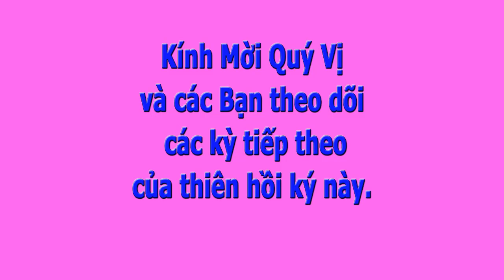Trại Kiên Giam- Nguyễn Chí Thiệp- Trần Nam đọc- Phần 27/36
NamHòa Thiên hồi ký Trại Kiên Giam đưa chúng ta trở về với những trang sử đau thương của dân tộc; mở đầu bằng ngày 30 tháng Tư năm 1975; ngày mà hàng triệu người phải rời xa đất Mẹ; ngày mở đầu một địa ngục cho hàng trăm ngàn chiến sĩ, quân, cán, chính Việt Nam Cộng Hòa bất khuất.

Thiên hồi ký Trại Kiên Giam trình bày tất cả những bi thảm của một trong những trại tù kiên cố cộng sản được gọi là cải tạo và những khổ đau bất hạnh trong một xã hội có nhiều tầng địa ngục được gọi là thiên đường…

Nguyễn Chí Thiệp sinh năm 1944 tại Quảng Nam, học các trường Phan Chu Trinh Ðà Nẵng và Chu Văn An Sài Gòn. Tốt nghiệp Học Viện Quốc Gia Hành Chánh 1965 – 1969, trường Bộ Binh Thủ Ðức 1966, Chính Trị Kinh Doanh Ðà Lạt 1970.

Năm 1975 không trình diện học tập, bị bắt tháng 9 năm 1976 trong khi chuẩn bị vượt biên. Bị giam tại các trại giam Sở Công An Thành Phố, Phan Ðăng Lưu và Chí Hòa. Cải tạo lao động tại các trại Z-30A Long Khánh, A-20 Xuân Phước Phú Yên. Ðược thả tháng 2 năm 1988. Vượt biên đến đảo Pulau Bidong, Mã Lai, tháng 5 năm 1988. Cư trú tại Hoa Kỳ từ tháng 10 năm 1989.

Trân trọng giới thiệu đến quý độc giả và thính giả khắp nơi thiên hồi ký Trại Kiên Giam của Nguyễn Chí Thiệp.
Theo yêu cầu của nhiều khán thính giả, kênh NH sẽ post và chia lại thành 36 phần để Quý vị dễ tìm kiếm và nghe một vài phần xong có thể ngưng và hôm sau tiếp tục phần tiếp.

Vì tính lịch sử, chúng tôi Kính xin tác giả và những người có liên quan cho phép post thiên hồi ký này hầu phổ biến  cho những ai chưa được nghe.

Mọi comment có tính chất thiếu lịch sự và không tôn trọng nguyên tắc cộng đồng trong youtube sẽ bị gỡ bỏ.